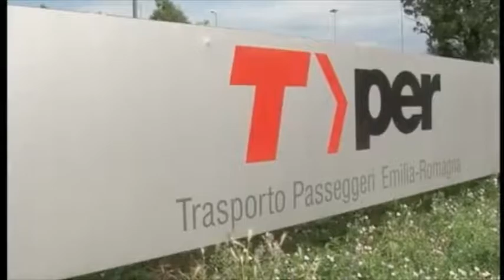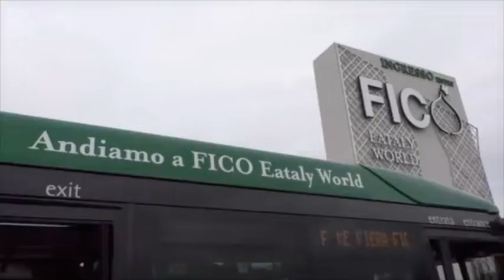FICObus, Piccinini (M5S): "Messo fine a sprechi di risorse pubbliche"